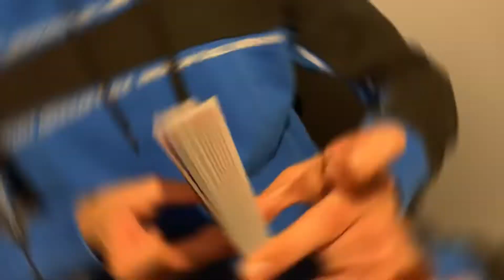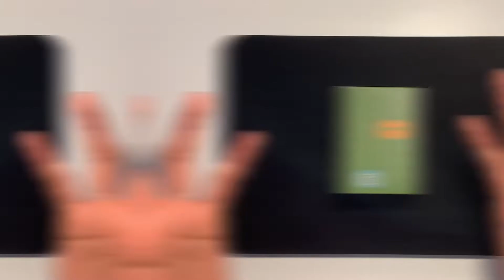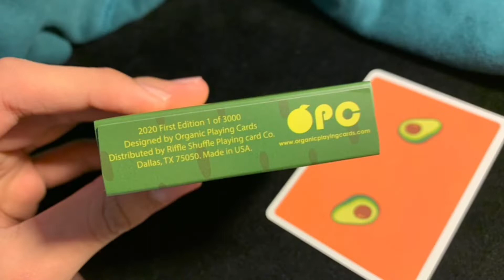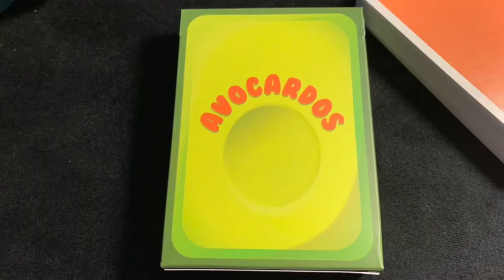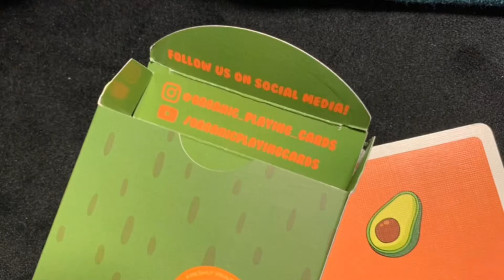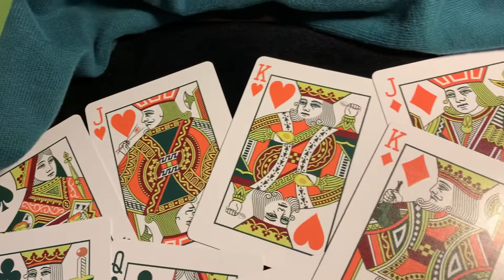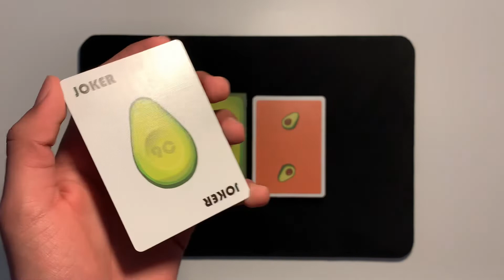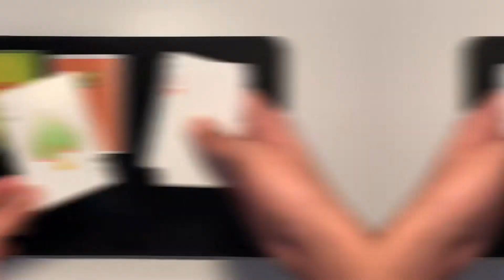AVOCARDOS DECK BY ORGANIC PLAYING CARDS | DECK REVIEW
• CONGRATULATIONS TO @Organic playing cards and @RiffleShuffe for selling out in 30min!! 🙌

• OPC SOCIALS!

•If this is your first OPC deck then you will still be able to fill out the passport! Which is where where every drop the provide a sticker and booklet/ passport where you need to collect 6 stickers to get a rare exotic deck!!

• DECK REVIEWED - AVOCARDOS BY ORGANIC PLAYING CARDS